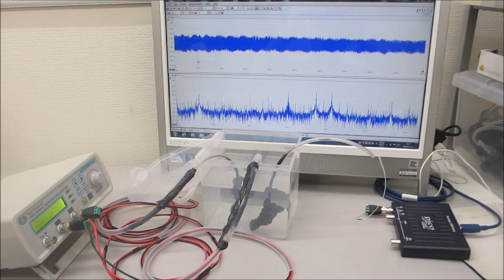オリジナル超音波実験（超音波システム研究所）